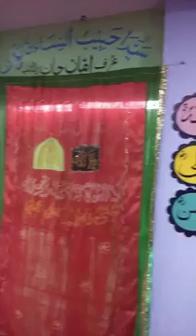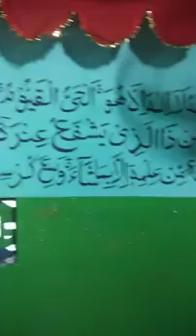SYED MUSTAQ SHAH QUADRI DETAILS SANDAL SHAREEF HAZRAT KHAJA NAYAB E RASOOL RH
Chilla Mubarak Hazrat khaja Nayab e Rasool rh habeeb un Nisa Khatoon urf Amma Jaan rh Sangareddy jogipet palvatla